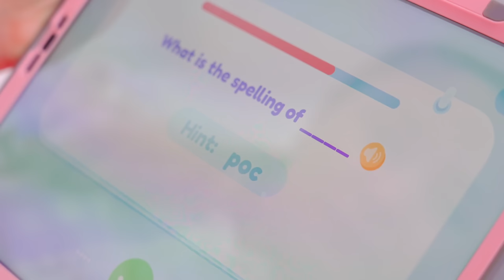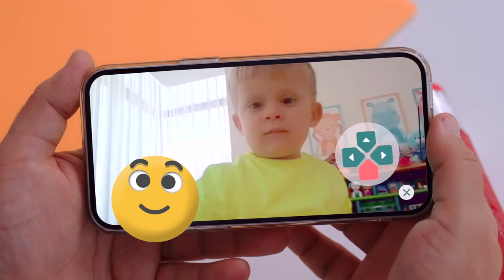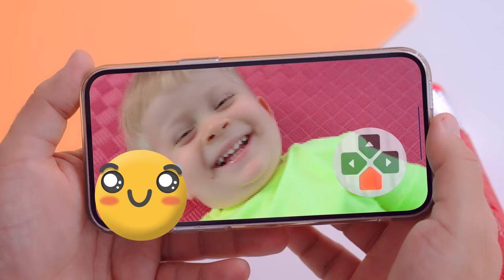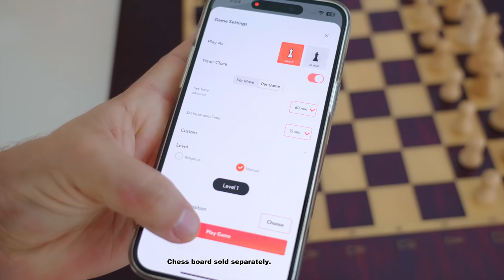Miko Mini meets Diana and Roma - Smart Robot for Kids!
Miko Mini meet Diana and Roma – a smart robot designed specifically for kids!

Learn about these amazing robots and see how they can be fun and educational additions to your child's life.

Miko Mini is the perfect way for kids to learn and have fun at the same time.

Miko Mini robot with Diana and Roma are helping to encourage children to explore their interests. This fun video is a great way to introduce kids to the exciting world of robots!